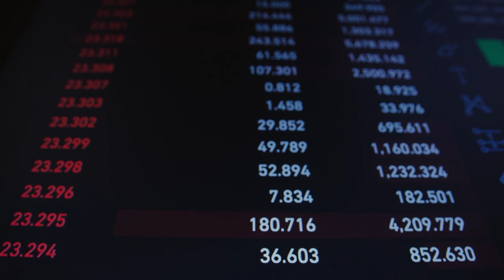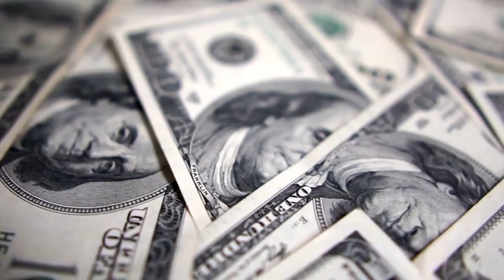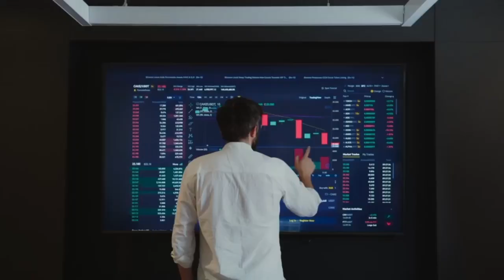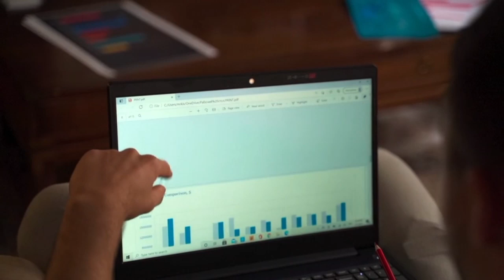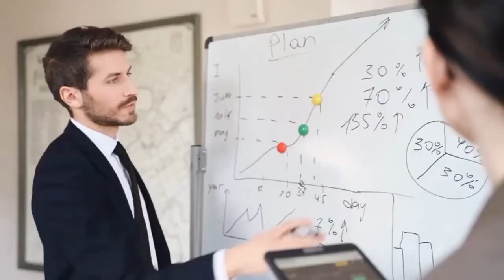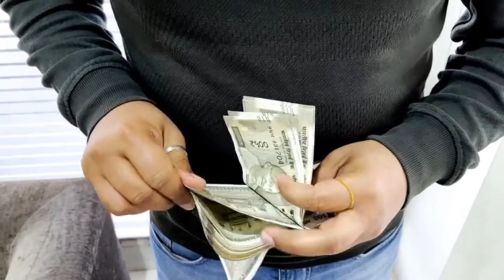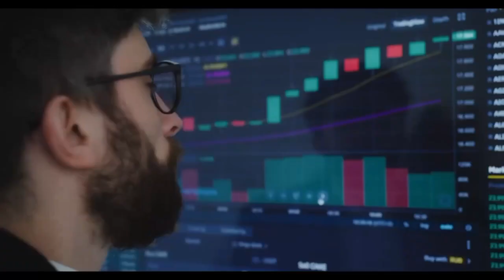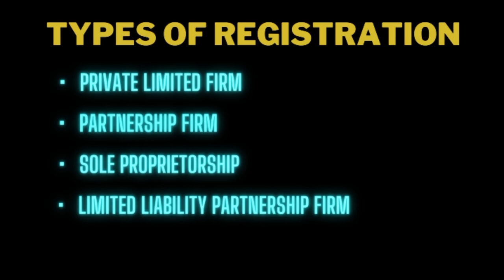How to start construction business ? | कंस्ट्रक्शन का बिजनेस कैसे शुरू करें| practical tips idea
Hi in this video we will see how you can start construction business practical tips for starting construction business ,